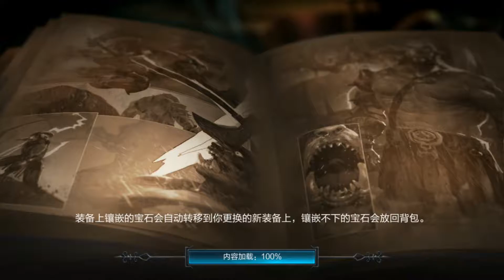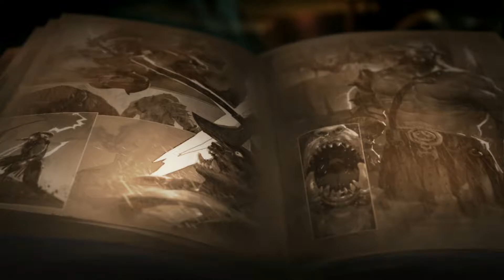[Raziel:Dungeon Arena][DIABLO LIKE][ARPG] Hunter #58. Mission Play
What's Raziel?
Raziel is a dark, apocalyptic style ARPG filled with baddies, bosses, and loads of unique gear and loot.
Raziel places you in the middle of dungeons in a fast-paced hack-n-slash style action RPG outfitted with diverse multiplayer and guild gameplay modes.

●Fantastic Graphics
●Skill Runes
●Precise Controls
●Epic Storyline